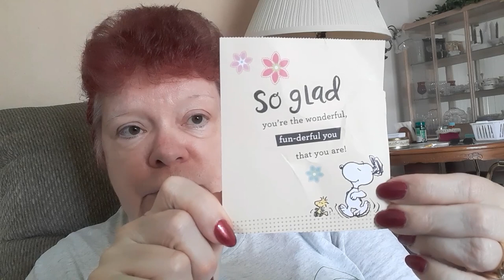Crochet Chat # 37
Beverlyscrafts
5966 SW 103RD STREET

Etsy Shop

Learn to crochet on YouTube. Crochet tutorial. Easy crochet for beginners and easy crochet for advanced. How to crochet quick and easy crochet. Beginner crochet tutorials. Yarn hauls and yarn unboxings from many yarn stores. Bulk buy yarn stores and little yarn stores. Clearance Yarn, Sale yarn. Yarn hauls from Lion brand yarns, yarn hauls from Premier Yarns, yarn hauls from red heart yarns. Easy crochet stitch tutorials. Easy crochet baby tutorial. Easy crochet shawl tutorial. Easy crochet wrap tutorial. Easy crochet poncho tutorial. Easy crochet scarf tutorial. Easy crochet sweater tutorial. Easy crochet beanie tutorial. Crochet for men tutorial. Easy crochet basket tutorial. Easy crochet pet bed tutorial. Easy crochet blanket tutorial. Easy crochet bag tutorial. Easy crochet hat tutorial. Easy crochet dish cloth tutorial. Easy crochet clothing tutorial. Easy crochet afghan tutorial. Easy crochet granny square tutorial. How to crochet quick and easy.